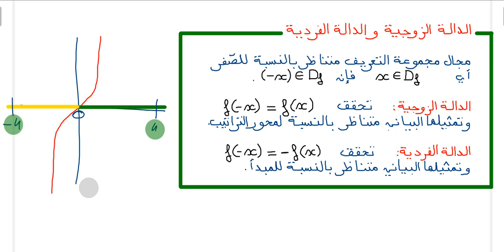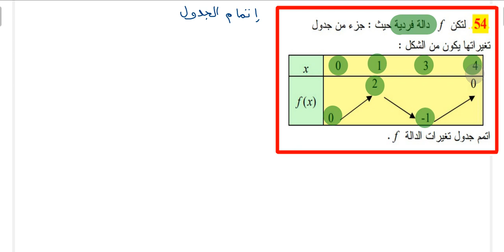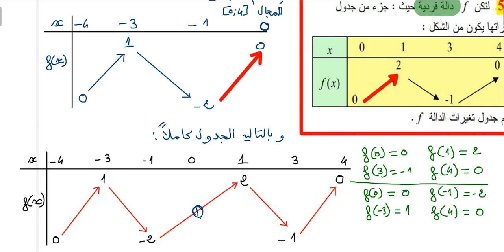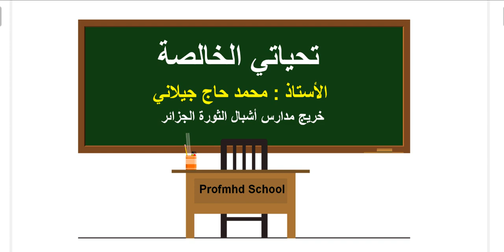الدوال العددية 2AS / تمرين 54 ك م / تذكير الدالة الزوجية و الدالة الفردية